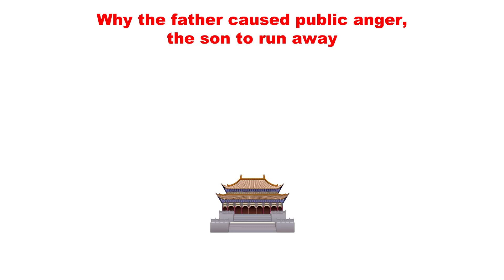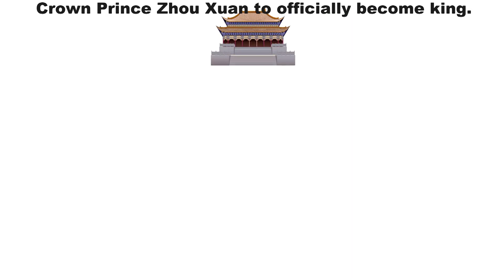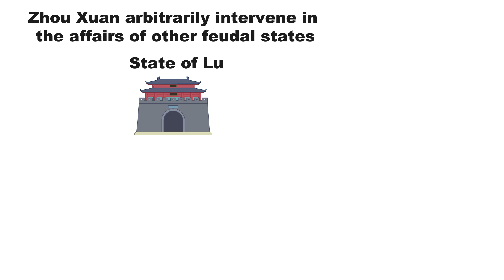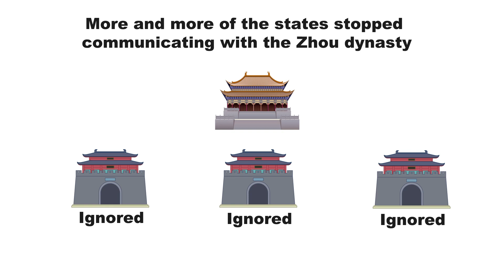Why did the father make a mistake and the son escaped first｜Historical Story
King Zhou Li's poor governance led to unrest in the country, causing him to flee and dragging his son, the Crown Prince Zhou Xuan, into the chaos as well. When the palace was surrounded and the country was in turmoil, the Crown Prince managed to escape the palace with the help of a minister.

Facing great danger, King Zhou Li fled to the countryside to take care of himself. However, when the Crown Prince received word that he needed to flee, the palace was already surrounded. The minister helped the Crown Prince escape and hide in his own home. Why was the Crown Prince, who was not at fault, dragged into the situation by his father's mistakes? The angry people searched the palace but would not find King Zhou Li, so they turned to his son instead. One reason was to vent their anger, and the other was because the new king, the Crown Prince, would surely seek revenge against those who rebelled when he took the throne.